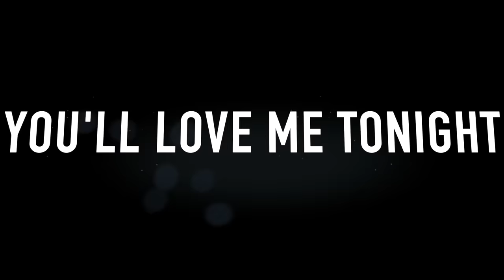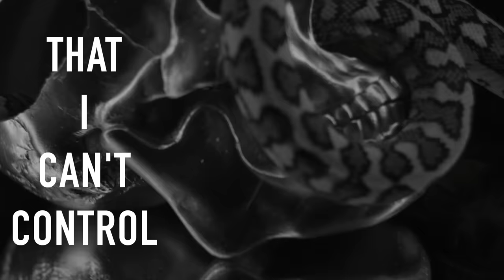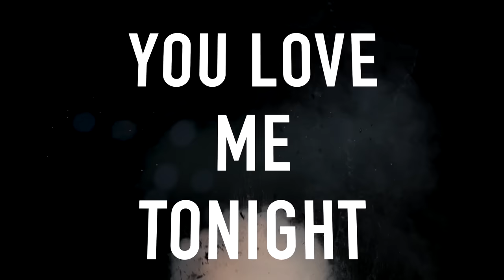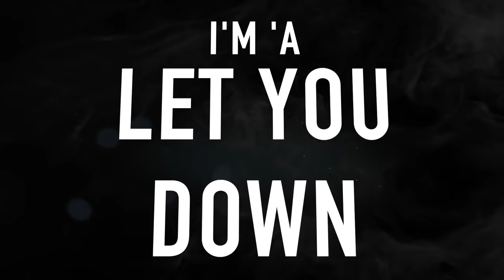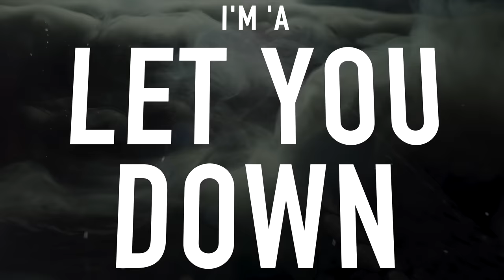L.A. Guns - "Let You Down" - Lyric Video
L.A. GUNS, featuring Phil Lewis and Tracii Guns, have released a new single, 'Let You Down'. The song was written and recorded this past month while the band is in the midst of work on their next studio album. The band was so struck by the song that they felt the need to release it immediately rather than sit on it for the next studio album. It may or may not appear on said album.

Of the song, Phil Lewis says, "This is our new single, 'Let You Down,' a deep haunting work and words from a tormented soul. It was recorded during quarantine, so Tracii laid down his guitar tracks in Denmark, I did my vocals at home in Las Vegas, and Adam Hamilton played drums and mixed it in LA. Under normal circumstances, it would have been recorded in a more traditional way, but somehow the isolation adds to the atmosphere of this very cool song. I’m sure you’re going to love it. Cheers."

Tracii Guns adds, "This song just appeared at the right time, while we were writing and recording on different continents. Also, we won’t be performing anytime soon and it seems like the type of song that our fans can hold on to for awhile."

L.A. Guns are currently writing and recording songs for a new studio album tentatively due for release via Frontiers Music Srl in late 2020/early 2021. This will be the third studio album since the much welcome reunion of the band's core foundation of vocalist Phil Lewis and guitarist Tracii Guns. It will follow the well received studio albums "The Missing Peace" and "The Devil You Know", plus the live release, "Made In Milan" and a covers EP, "Another Xmas In Hell".

L.A. Guns is:
Phil Lewis - vocals
Tracii Guns - guitars
Ace Von Johnson - guitars
Johnny Martin - bass
Scot Coogan - drums